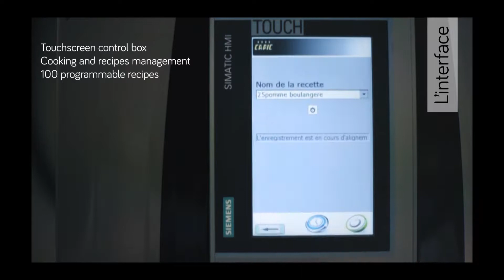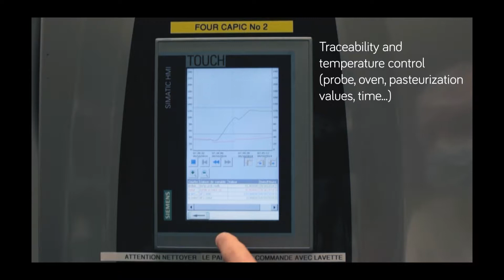Combi Oven AC700: 2 GN2 / 1 trolley with 20 levels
Programable combi oven.
2 GN2/1 trolleys - 20 levels.
80 GN1/1 trays